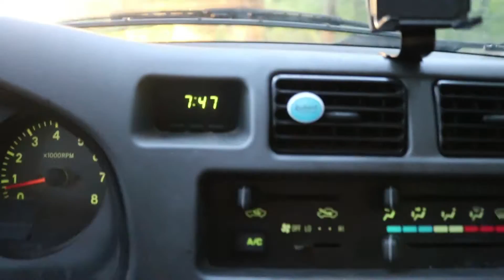FRENCHMAN'S BLUFF IS BEAUTIFUL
I went on a walk through the state park and took a look at Frenchman's Bluff. What did you think of the video?